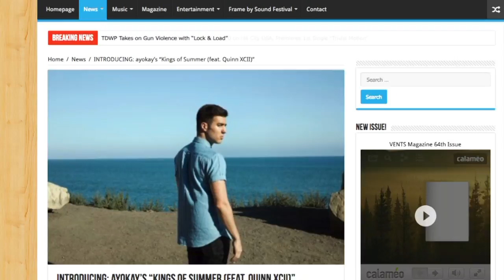Artists Ayokay and Quinn XCII Perform for Novi HS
Created by Renée Boudreau and Anna Mizerowski at Novi High School. Aired on the Cat's Eye News on November 11, 2016.